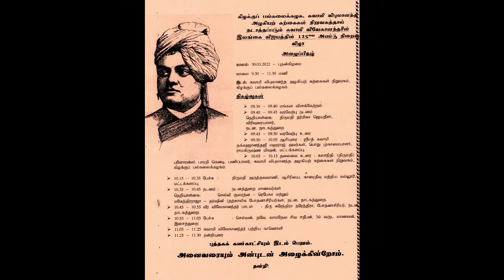Program at Swami Vipulananda Institute of Aesthetic Studies, Batticaloa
Celebrating the occasion of 125th Anniversary Celebrations of Swami Vivekananda's visit to Sri Lanka